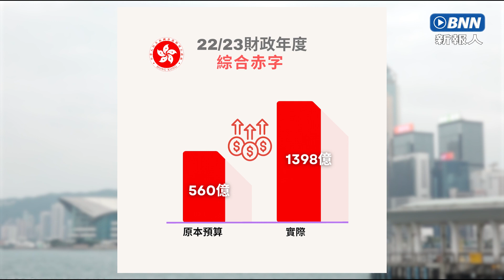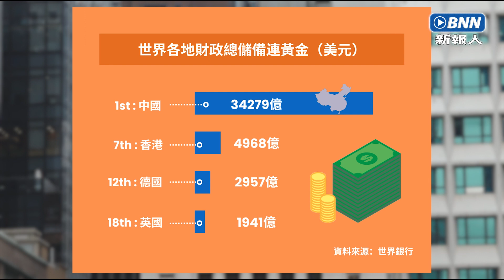錄1,400億財赤 為原本預算2.5倍｜BNN廣播新聞網｜20230224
本年度的財政預算錄得近1,400億元赤字，是原本預算的2.5倍。而財政儲備則下降至8,200億元水平，有會計師指香港經濟仍然相對樂觀，估計2024-25年度可以轉虧為盈 。

記者：李皓然
指導老師：呂秉權